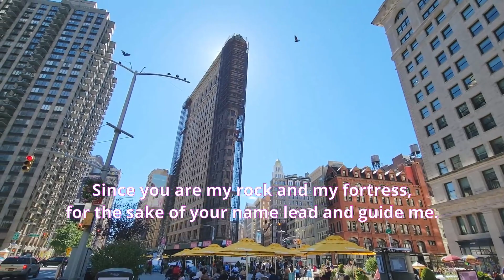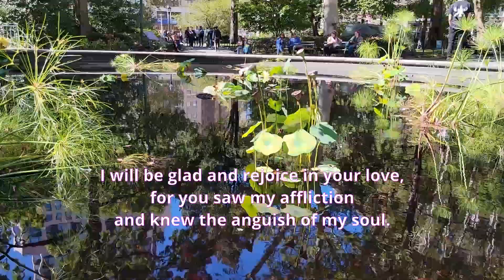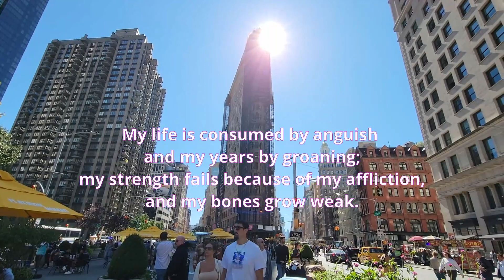Psalm 31 (NIV) In you, LORD, I have taken refuge. Madison Square Park. New York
Psalm 31:1-10 New International Version

1 In you, LORD, I have taken refuge;
let me never be put to shame;
deliver me in your righteousness.
2 Turn your ear to me,
come quickly to my rescue;
be my rock of refuge,
a strong fortress to save me.
3 Since you are my rock and my fortress,
for the sake of your name lead and guide me.
4 Keep me free from the trap that is set for me,
for you are my refuge.
5 Into your hands I commit my spirit;
deliver me, LORD, my faithful God.

6 I hate those who cling to worthless idols;
as for me, I trust in the LORD.
7 I will be glad and rejoice in your love,
for you saw my affliction
and knew the anguish of my soul.
8 You have not given me into the hands of the enemy
but have set my feet in a spacious place.

9 Be merciful to me, LORD, for I am in distress;
my eyes grow weak with sorrow,
my soul and body with grief.
10 My life is consumed by anguish
and my years by groaning;
my strength fails because of my affliction,
and my bones grow weak.

Scripture quotations taken from The Holy Bible, New International Version® NIV®

MadisonSquarePark Psalm31 New York @JoyandBlessings365